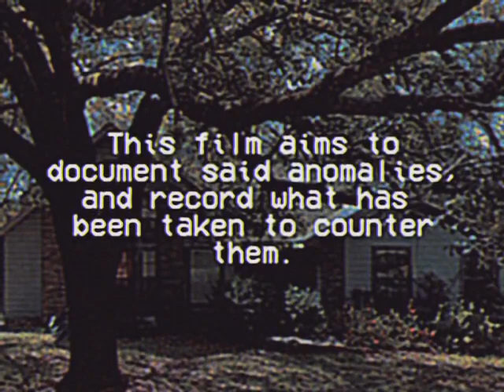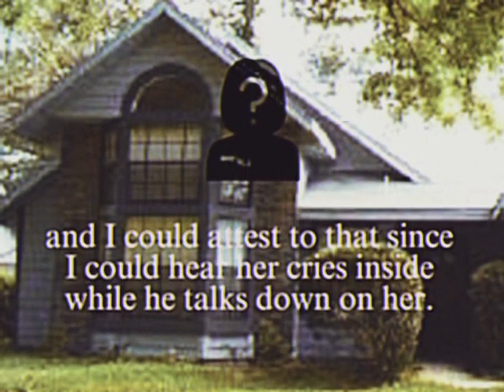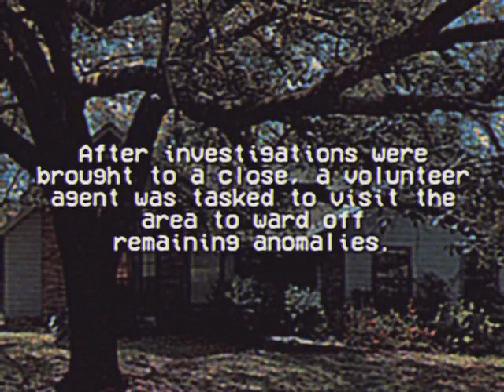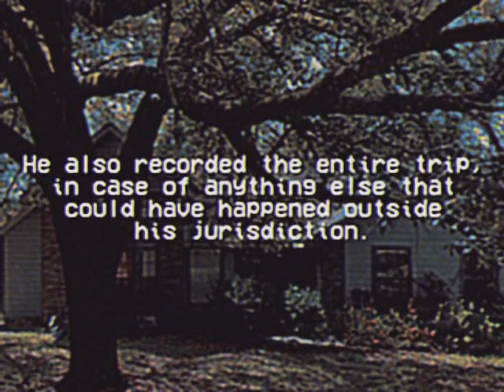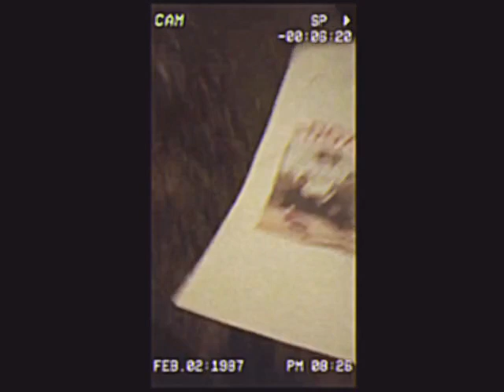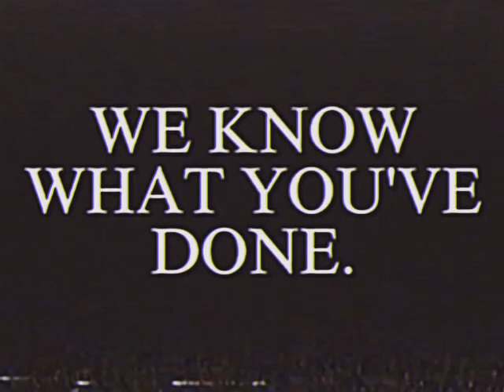MANTIHOUSE | The Monument Mythos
Episode: MANTIHOUSE
Creator: MISTER MANTICORE
Platform: Youtube

This certainly happened.